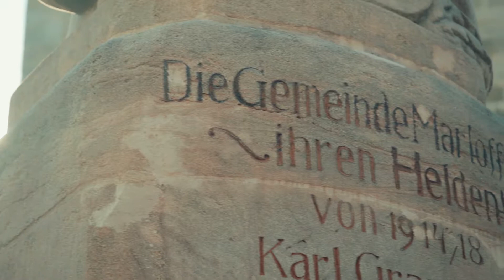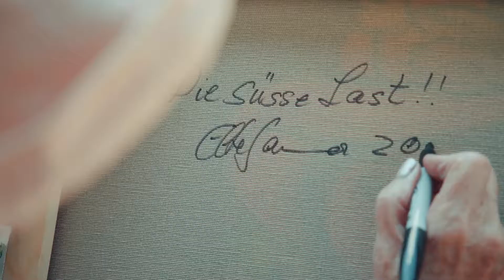20 Jahre LaVita - 20 Etiketten: Elke Sommer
Elke Sommer ist eine der wenigen deutschen Hollywood-Stars und stand in den 1960er Jahren mit Legenden wie Paul Newman und Dean Martin vor der Kamera. Neben der Schauspielerei ist die Malerei seit frühester Kindheit ihre Leidenschaft. Bereits mit 24 präsentierte sie ihre Kunst erstmals in den McKenzie Galleries in Beverly Hills mit einer eigenen Ausstellung der Öffentlichkeit. Von da an eroberte sie in Windeseile die internationale Kunstszene. Ihr Bild für die Jubiläumsedition zeigt eine „Symbiose der Tiere, der Menschen und der Pflanzen – also der Flora und Fauna.“